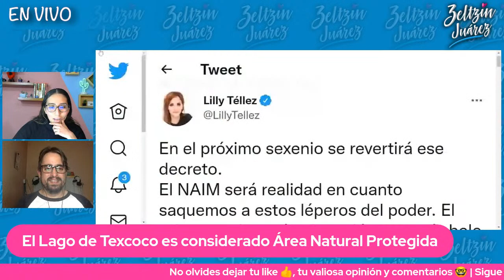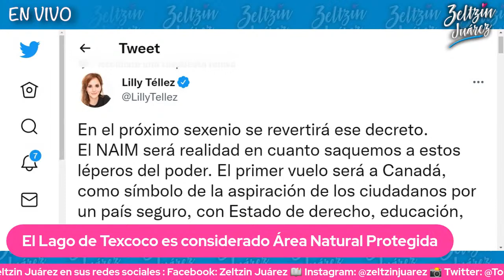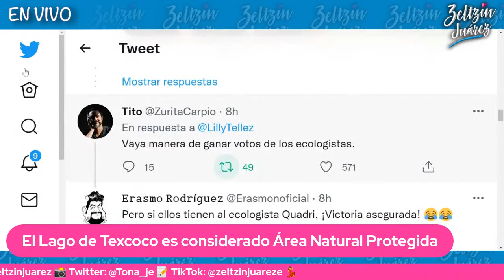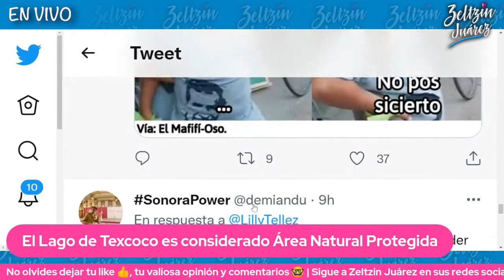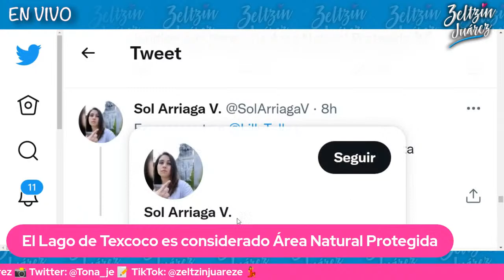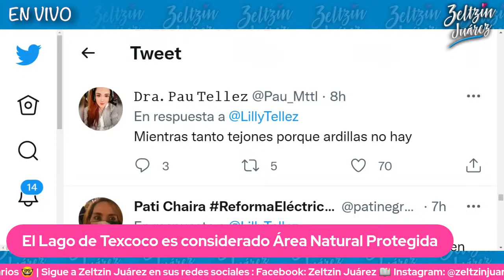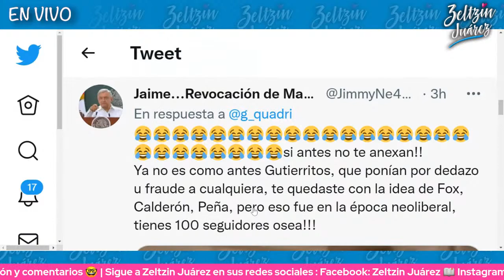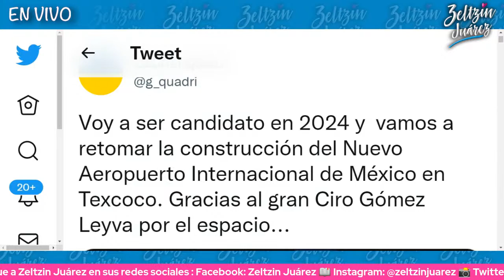LILLY TÉLLEZ Y QUADRI ASEGURAN QUE EN 2024 REINICIARÁN RECONSTRUCCIÓN DEL NAIM